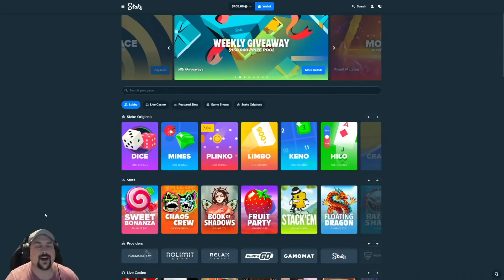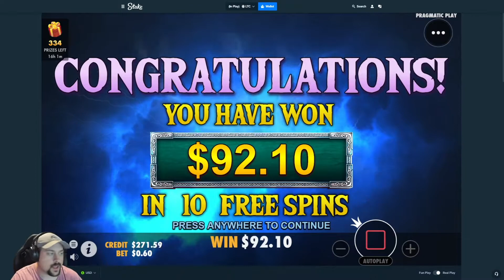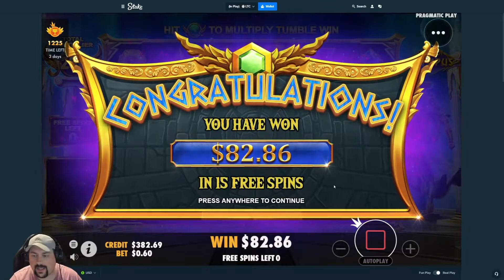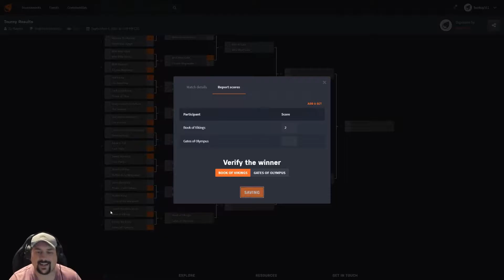BOOK OF VIKINGS VS. GATES OF OLYMPUS (Bonus Battle)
The next matchup in the second round of the Pragmatic Play tournament is Buffalo King vs. Pirate's Gold!